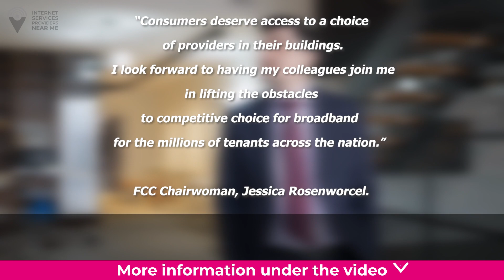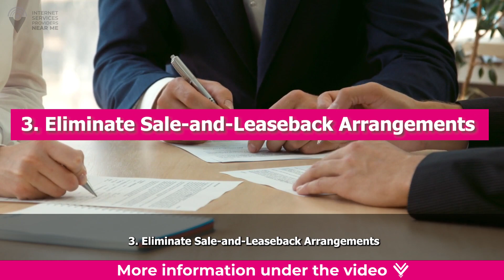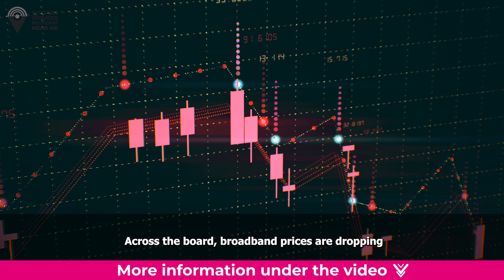Exciting News: FCC Proposal Unleashes a World of Internet Choices for Apartments!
More than a third of the United States’ population lives in multi-family complexes such as apartments, condominiums, mobile home parks, and public housing, where residents typically only have access to one internet service provider (ISP).

Currently, there are rules in place to deter landlords from giving ISPs exclusive access to a building, but there are loopholes many use to get around this. This results in limited internet options for millions of Americans today.

In January 2022, the Federal Communications Commission (FCC) proposed a new rule that would prevent such deals between internet providers and multi-tenant buildings. The goal of this order is to encourage more competition, and thus more internet options, for residents in these homes.